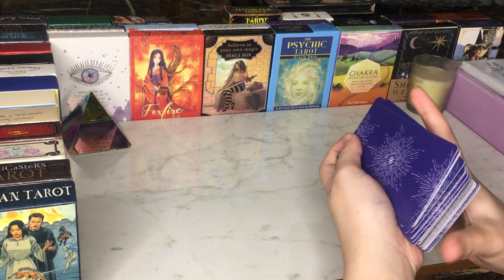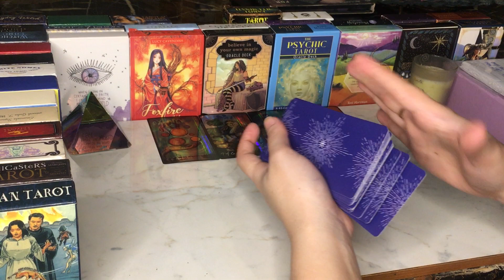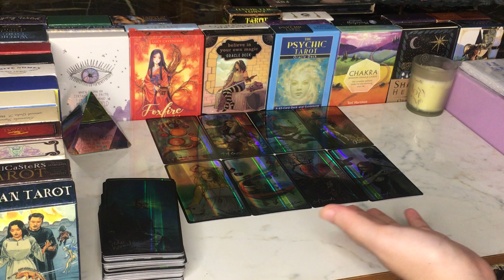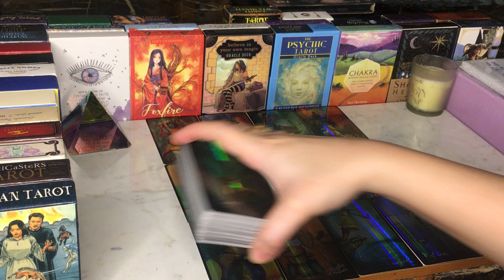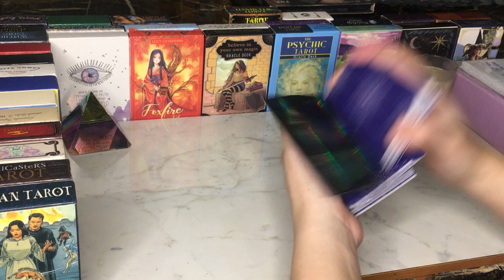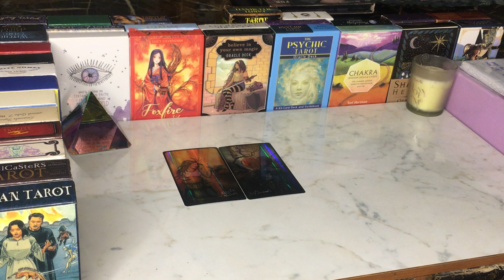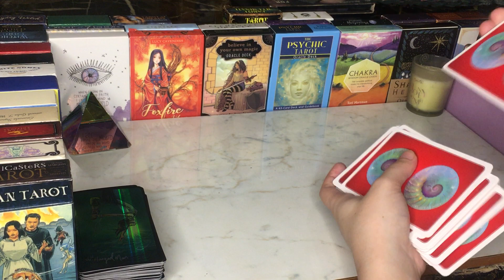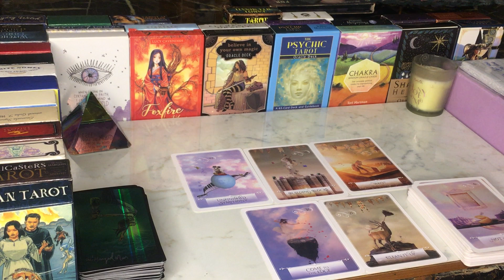What in Their Heart ❤️ for you | Hindi Urdu